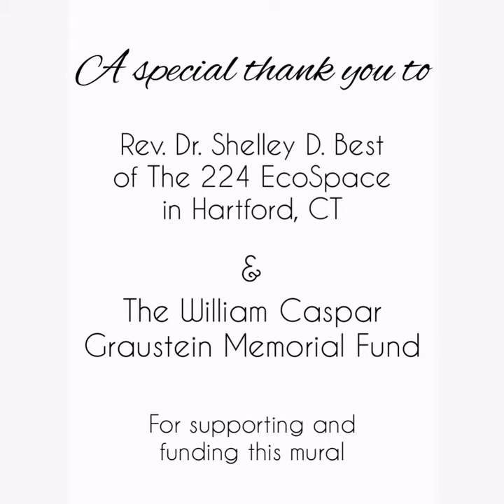Divine Wings: Divine You - Mural at The 224 EcoSpace by Zulynette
Zulynette was commissioned to paint a one-of-a-kind wing mural to celebrate the divinity in all of us. The mural is located in the yoga studio of The 224 EcoSpace in Hartford, CT. The wings were unveiled in January 2019. A special thank you to Rev. Dr. Shelley D. Best and the William Caspar Graustein Foundation for supporting and funding this project.